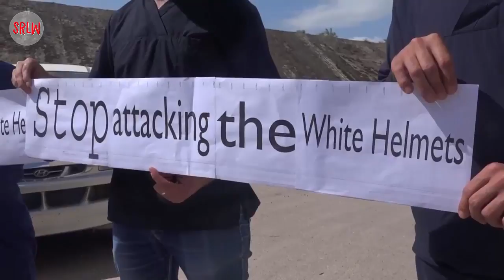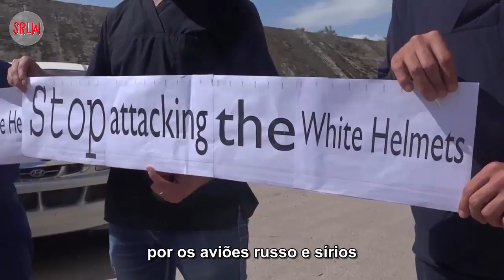Os capacetes brancos e o protesto do pessoal médico no campo de Hama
O corpo de defesa civil nas zonas libertadas organizou um protesto hoje, exigindo a cessação dos ataques contra a defesa civil e os centros médicos das forças de Assad
e sus aliados, sob o lema "parar o bombardeio dos hospitais,
à mercê dos nossos filhos, deixa-nos viver" e a Comunidade Internacional deve assumir a responsabilidade de parar o bombardeio dos sírios.

Relatório de Mostafa Abo Arab – 07/05/2017